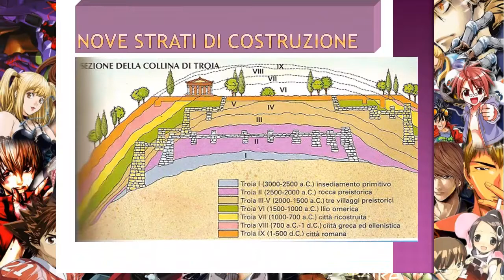L'isola di Raftel